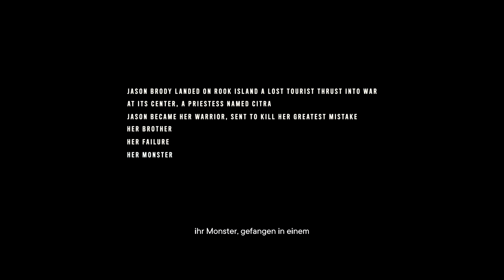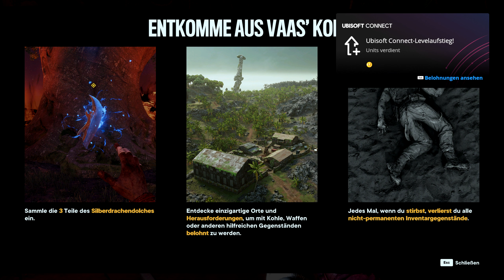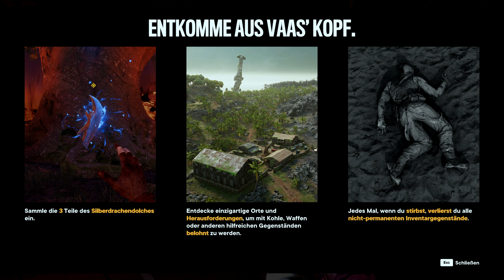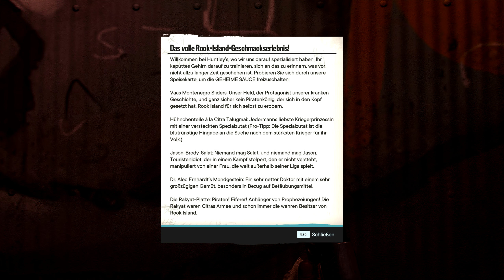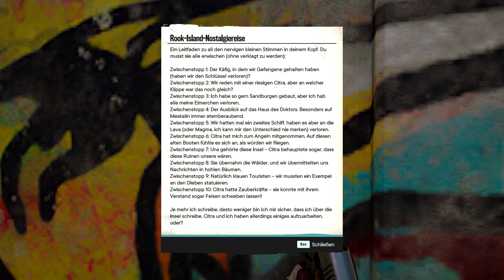FAR CRY 6 [244] 🏝️ Vaas: Wahnsinn | Far Cry 6 Gameplay